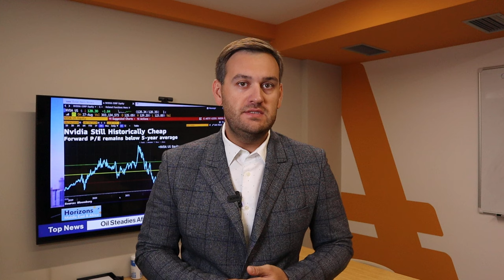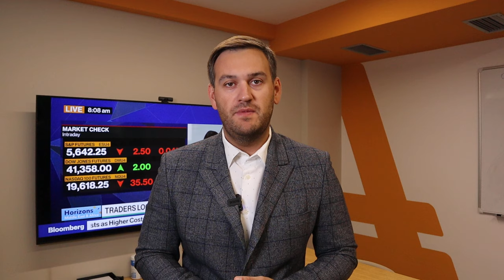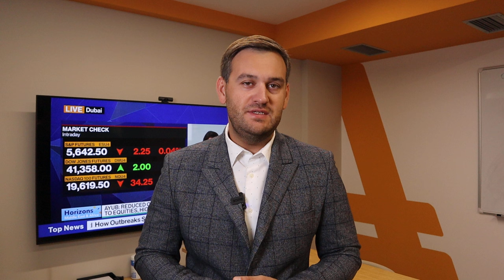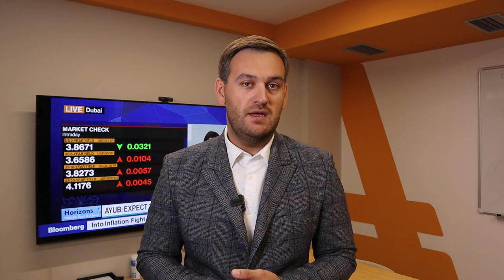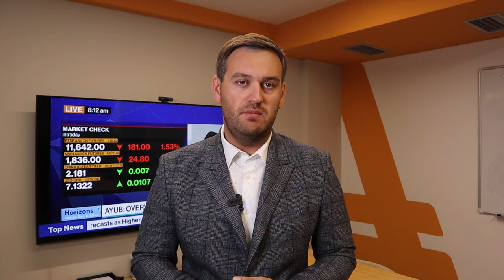Доллар: продавцы ждут статистику | AMarkets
О перспективах американской валюты, что сказал Пауэлл на симпозиуме в Джексон-Холе, о фунте и потенциале роста евро, об инфляции в США,  как заработать на золоте, прогноз по доллару после заседания ФРС, что решил Банк Японии, от чего зависит решение ФРС по ключевой процентной ставке,  о перспективах пары USD/JPY и интервенциях Банка Японии, прогноз по нефтяному рынку